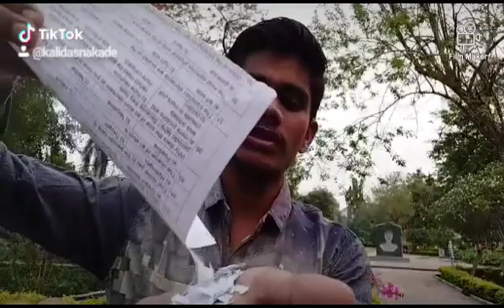Experiment - Centrifugal force